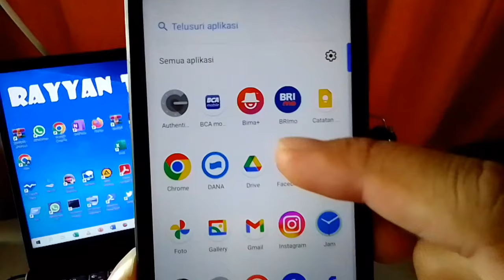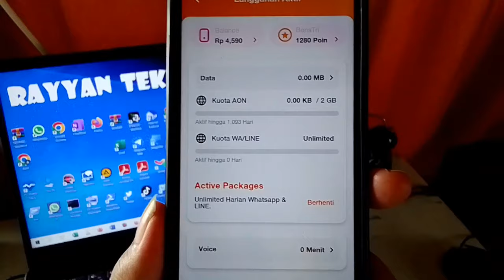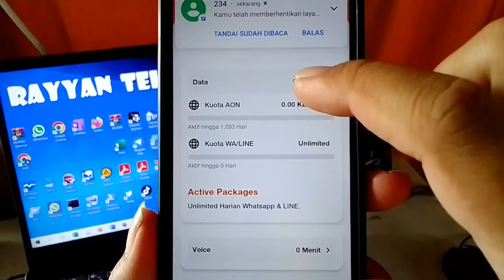Cara Berhenti / Stop Berlangganan Semua Paket Tri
Oke langsung saja lihat video ini sampai akhir ya. Terimakasih ya. Wassalamaualaikum.